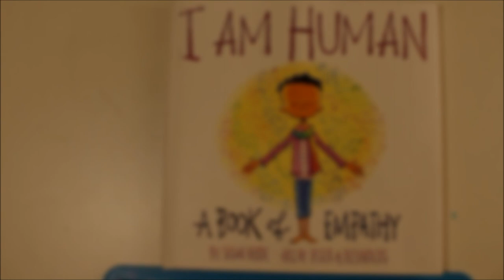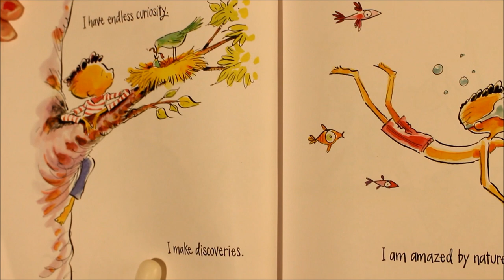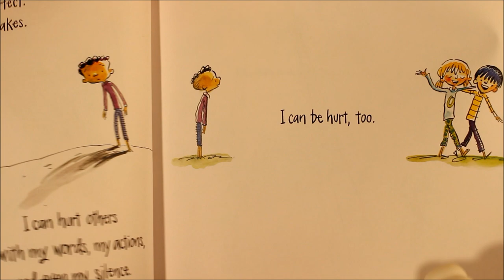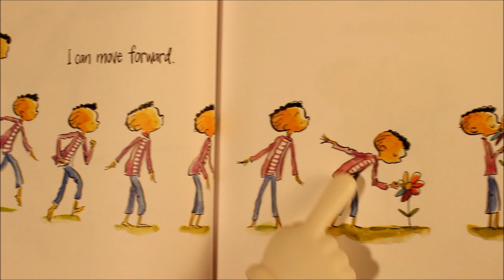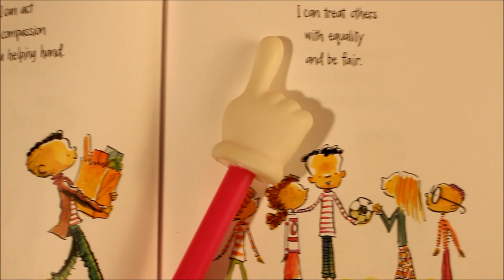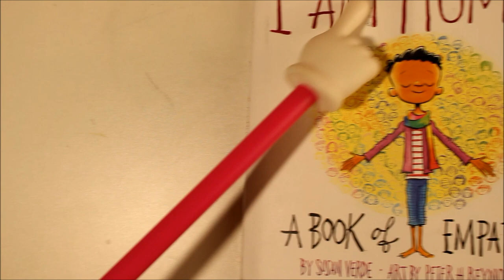I AM HUMAN - An inspirational children's book! (read aloud with music and custom subtitles!)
By Susan Verde.

Art by Peter H. Reynolds.

Support the author by purchasing on Amazon